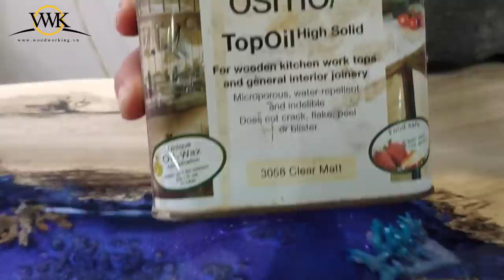Coral And Epoxy - Resin Galaxy Table - Woodworking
All resin wood products - 3D drawings are sold at WOODWORKING Co., Ltd.